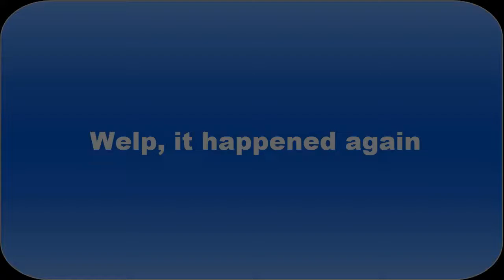I CAN'T BELIEVE IT...- Dragonball Legends Year 4 Anniversary Part 2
You know the saying you can't teach an old dog new tricks...welp, I am dog.
At least I had fun editing this one and it didn't turn out bad or boring, also I am going to record Dokkan's anniversary with a friend right after this so wish me luck gang!